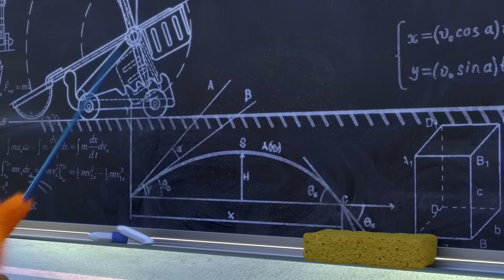MELANCIA PARA TODOS | As Aventuras de Sunny Bunnies | Desenhos Animados Infantis